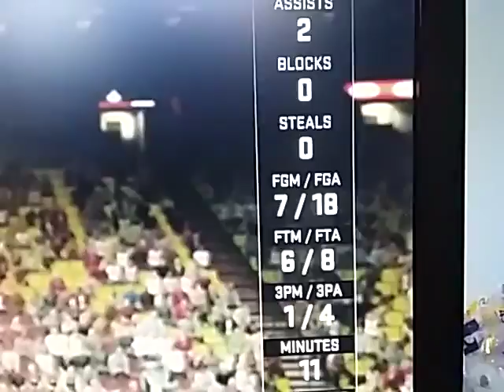Player of the game👍👍👍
How can i get more badges